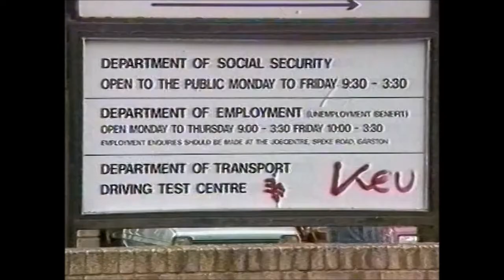A Tax on Existence (The Poll Tax in the UK)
A film made in 1989 from Merseyside looking at the controversial poll tax and it’s wider implications.

A lively and provocative film about the poll tax from Community Productions, Merseyside. It helps to explain what the tax is and its wider implications.

Distributed by Concord Video and Film Council Ltd.